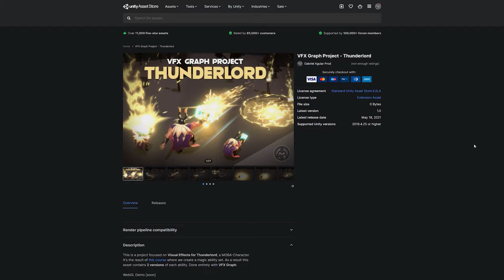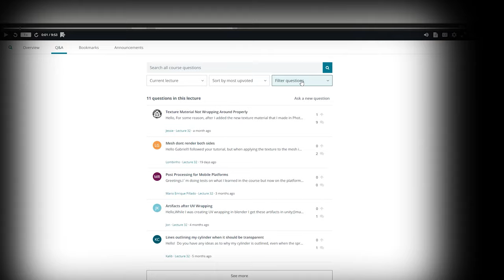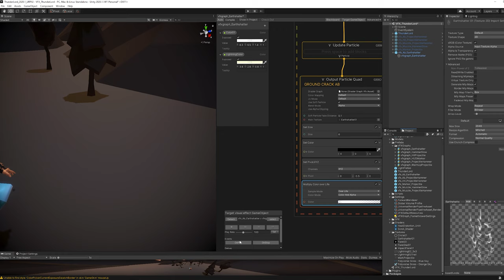UNITY VFX GRAPH COURSE - THUNDERLORD - Intermediate to Advanced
Learn how to create smoke simulations, how to create complex shaders, how to use VFX Graph and Shader Graph, and so much more.
Get the closest real-life experience of what a day-to-day may look like for a Visual Effects artist in the Game Dev industry.

Learn Visual Effect Graph from scratch while you create Magic Abilities for THUNDERLORD!

I hope you can join me in this course!

*Courses*

Udemy Unity Visual Effect Graph - Thunderlord - Intermediate Game Effects Shader Graph
Udemy  Unity Visual Effect Graph Course